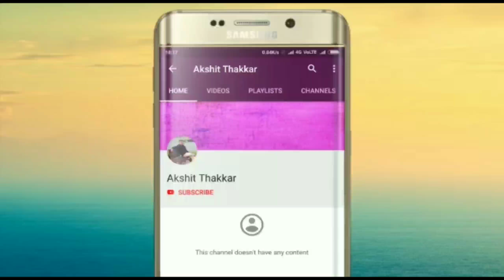💝 💝 New Whatsapp Status Video 💖💖 Cute Love Status 💗💗 Romantic Couple 💚💚